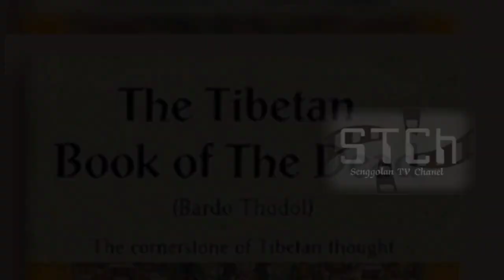SKY BURIAL | Tradisi Pemakaman Paling Extrim Di Dunia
Tradisi pemakaman di seluruh belahan dunia memang berbeda-beda. Ada yang unik, ada juga yang terlihat cukup ekstrem.

Di Indonesia, kita mengenal pemakaman yang umum yaitu dengan menguburkan jenazah di dalam tanah.